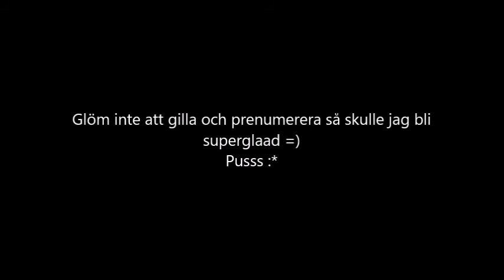Vlogg | Loppis och myspys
Jaaaa jag har TAGIT KÖRKORT!

Andra Sociala Medier.